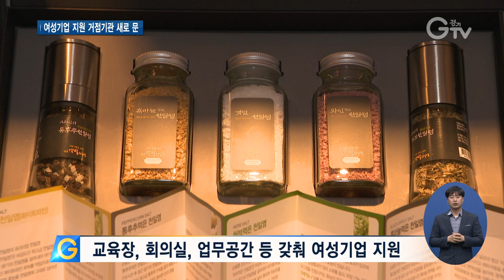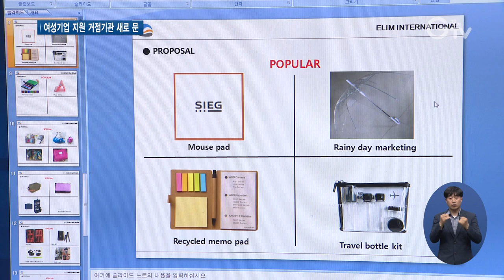여성기업종합지원센터 수원에 확장 이전 개소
[앵커멘트] ‘여성기업종합지원센터’ 경기센터가 수원에 새롭게 문을 열었습니다. 지난 2000년부터 여성들의 창업 활동을 도와왔는데, 늘어나는 수요에 맞춰 규모를 더 키운 겁니다. 컨설팅부터 판로, 업무공간 등 여성 기업인과 예비창업자를 위한 체계적인 지원을 받을 수 있는데요. 자세한 내용, 한선지 기자가 전해드립니다.

[리포트]
‘여성기업종합지원센터 경기센터’가 규모를 넓혀 새로 문을 열었습니다.

여성 창업활동을 위한 지난 20년 가까이 운영된 거점기관으로, 늘어나는 여성 창업 수요에 맞춰 확장, 이전한 겁니다.

“합리적인 사회가 되기 위해서라도, 모두가 또 행복하기 위해서라도 여성들이 좀 더 활발하게 창업하고 기업활동 원활하게 할 수 있도록, 성장 발전할 수 있도록 저희도 열심히 관심 갖도록 하겠습니다.”

(4번자막) 새 단장을 마친 센터는 742㎡로, 건물 두 개 층에 각각 교육장과 회의실 등을 갖췄습니다.

1인 기업을 위한 간단한 업무공간부터 신생기업이 길게는 3년까지 저렴하게 쓸 수 있는 사무실도 있습니다. (4번자막)

현재 입주한 기업은 7곳으로, 3곳을 추가로 모집해 센터 내 전시장과 사무공간 등을 지원할 방침.

무엇보다 예비창업자에게 필요한 초기 교육부터 판로와 수출 등 사업 컨설팅을 무료로 받을 수 있습니다.

여성에 특화된 만큼 경력단절여성이나 주부도 쉽게 창업 생태계에 정착할 수 있게 관련 연구와 조사 업무도 담당하게 됩니다.

[인터뷰] 노영숙 / 입주기업 대표(엘림 인터내셔널)
“(처음에는) 1인 기업이다 보니까 모든 걸 다 해야 되는데, 그런 것들의 도움을 많이 받은 것 같은 그리고 이 안에서도 먼저 사업을 하신 선배들이 창업을 처음 시작한 후배들한테 조언도 많이 ∙∙∙”

자세한 사항은 여성기업종합지원센터로 문의하면 됩니다.

경기도는 여성기업이 더 폭넓은 분야에서 활약할 수 있도록 지원을 아끼지 않겠다고 밝혔습니다.